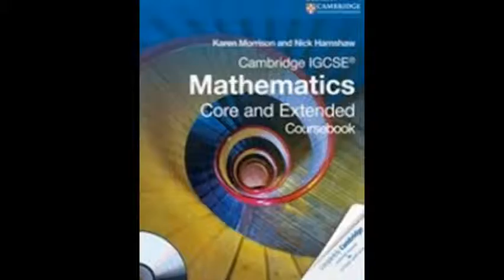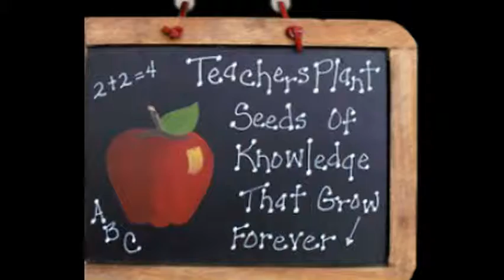IB DP.HL.SL.MYP PYP Online Maths Tutor in Mumbai,Delhi,Bangalore,Chennai Skype:ykreddy22